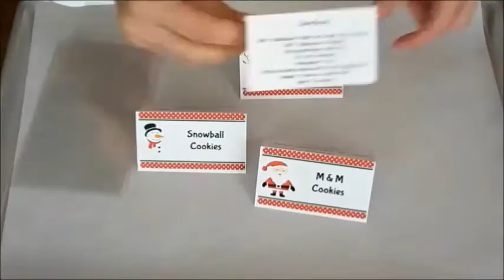DIY Easy Bake Oven Recipes - Christmas Edition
Perfect gift for the little baker in your life!  Find the Recipes and Free Printables on my blog here: